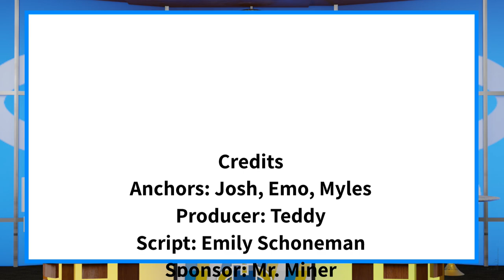The Halo Morning Show 12/9/22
Announcements and more for Fri-yay December 9th